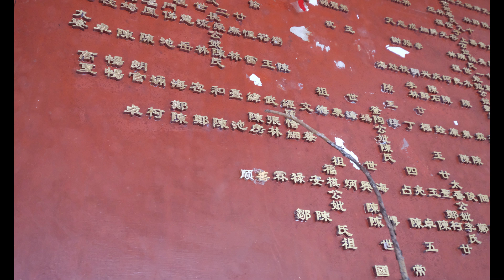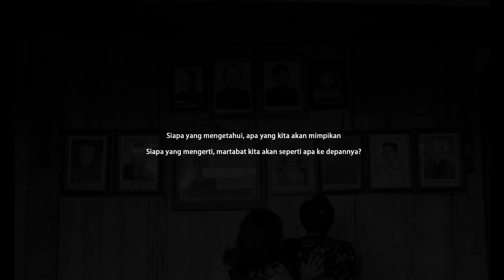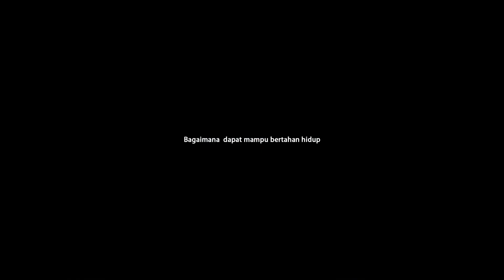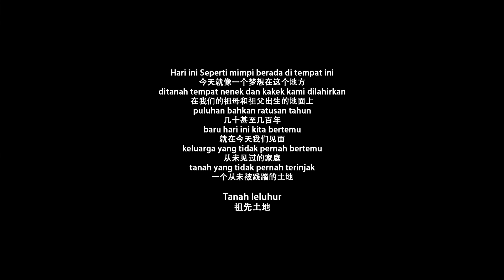fu zhou 2017 - Tanah Leluhur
Oktober 2017, 7 tahun yang lalu

Hari itu seperti mimpi
berada ditempat ini ditanah tempat kakek dan nenek kami dilahirkan

puluhan bahkan ratusan tahun yang lalu
baru hari itu kita bertemu
keluarga yang belum pernah bertemu
tanah yang tidak pernah terinjak

Tanah leluhur

Dipersembahkan untuk Alm. Ko Fujuan
Satu-satunya keluarga papa yang masih hidup dan berusia 93 tahun saat itu
 dan tinggal di kota Chang Le, China